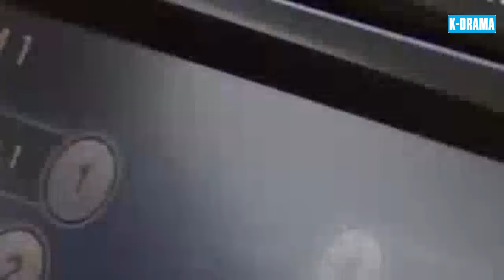PHIM 2024 | VẾT THƯƠNG TRÁI TIM - Tập 01 [Lồng Tiếng] | Phim Tâm Lý Tình Cảm Hàn Quốc Hấp Dẫn Nhất